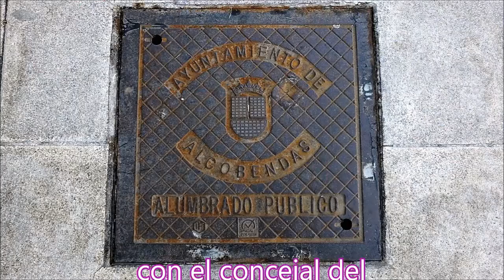JARDÍN DEGRADADO CALLE BACHILLER ALONSO LÓPEZ DE ALCOBENDAS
El jardín de la calle Bachiller Alonso López de Alcobendas, que está junto a la vía pública, sufre una degradación de años. Exigimos desde SÍ SE PUDE, su subsanación y ajardinamiento.
Con el concejal del Ayuntamiento Edu Andradas, SSP. Un corto de Uwe Süssmann.